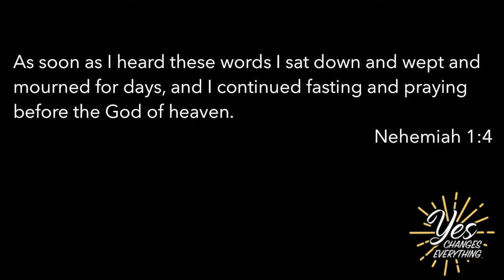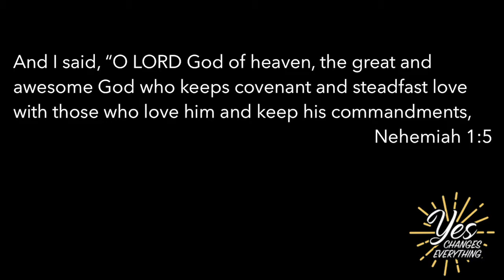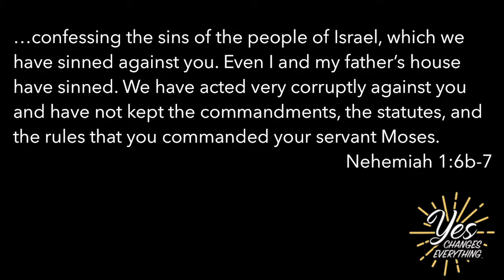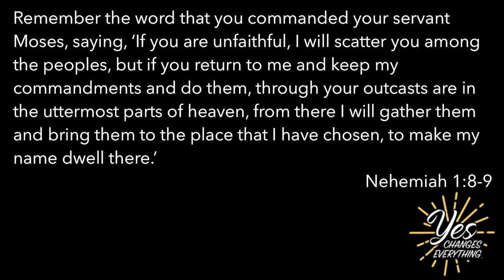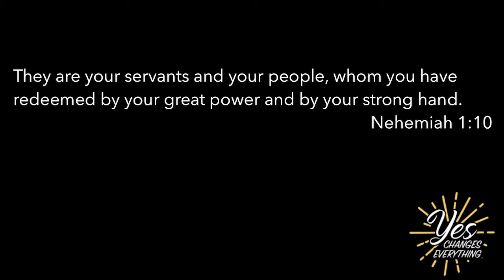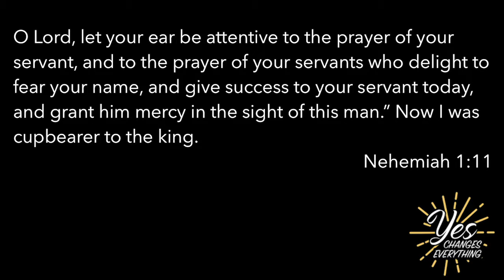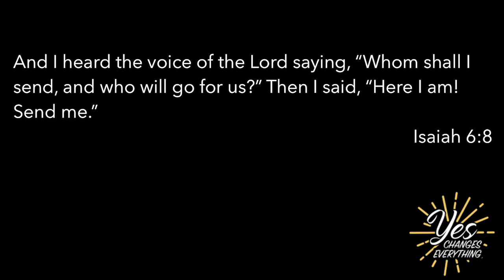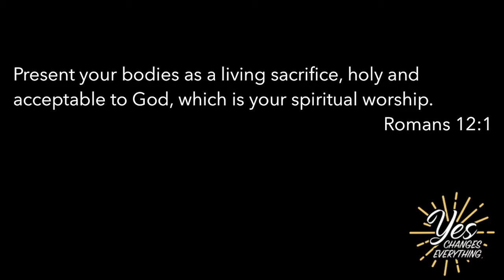Pikes Peak Christian Church - YES Changes Everything: Yield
8-19-18 - Senior Pastor Darrin Ronde is back from his study break and is starting a new mini series on the simple word of 'Yes'. We at Pikes Peak Christian Church want to say yes to God and we want you to say yes to God as well, so this sermon talks about what the yes looks like when we yield.